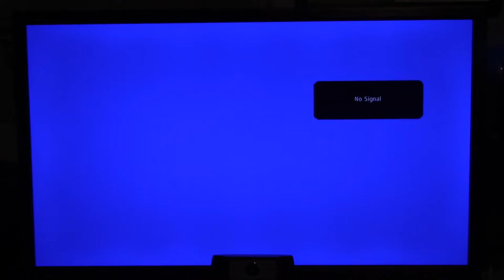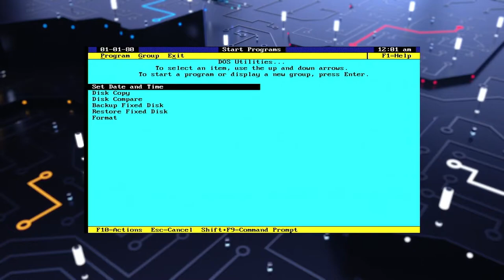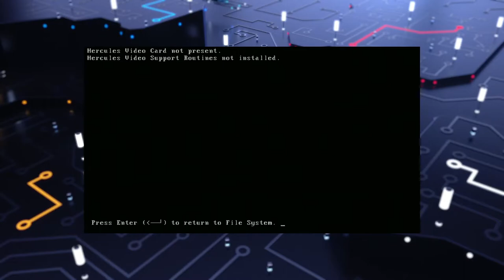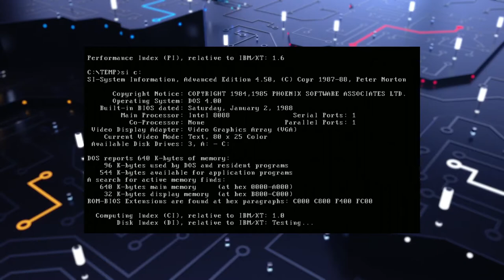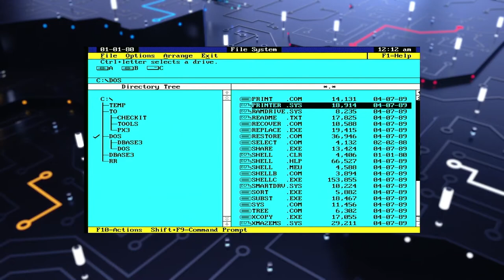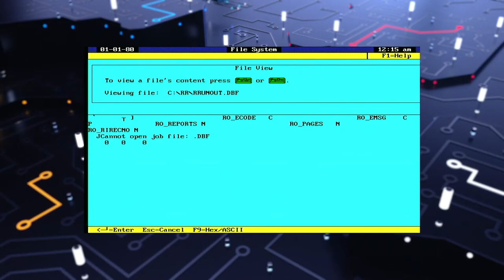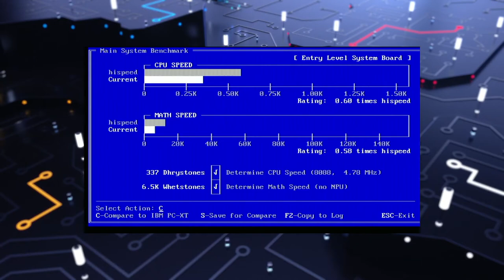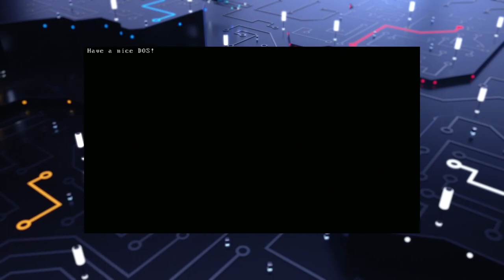Is this the oldest Packard Bell ever made?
Join us today as we take a look at the oldest Packard Bell ever made.  This is a 1988 model of a TURBO 8Mhz XT Class Packard Bell machine with an 8088 processor and 640k of RAM.  Don't forget the ubiquitous Seagate ST-225 20MB hard disk either.